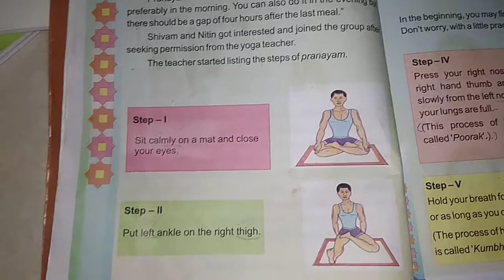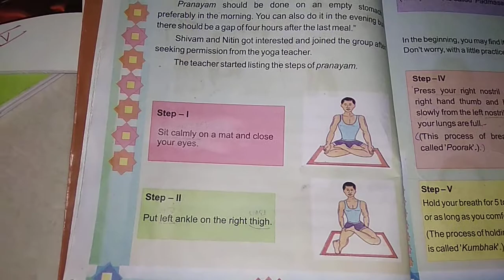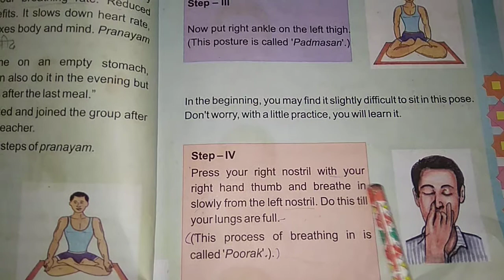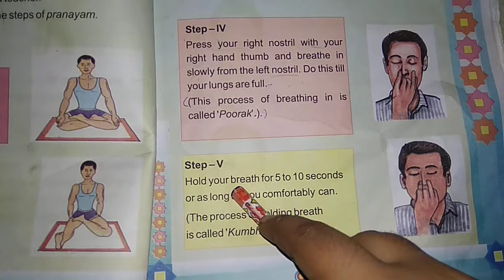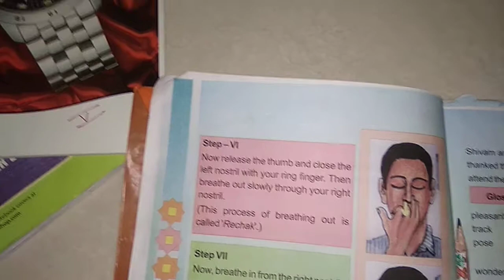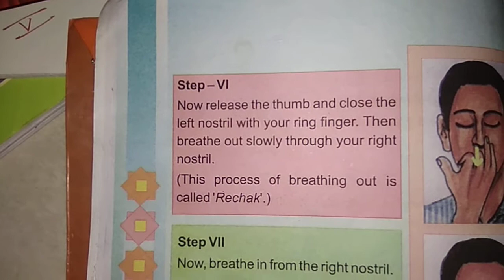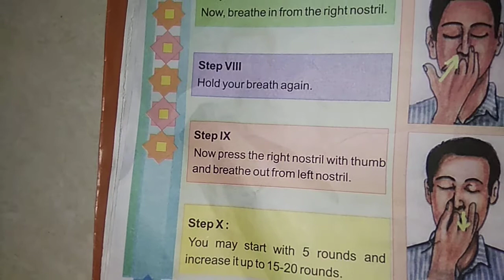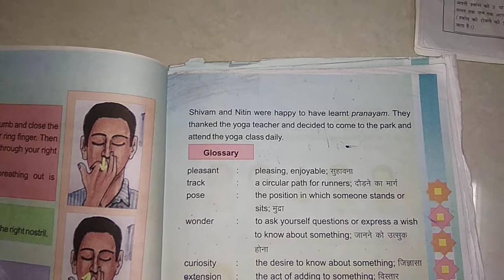CLASS 5TH || CHAPTER 2 || PART 2 || ENGLISH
CLASS            :-         5TH
SUBJECT      :-           ENGLISH
TEACHER      :-          MS. CHANDRIKA KUMARI

ONLINE CLASSES